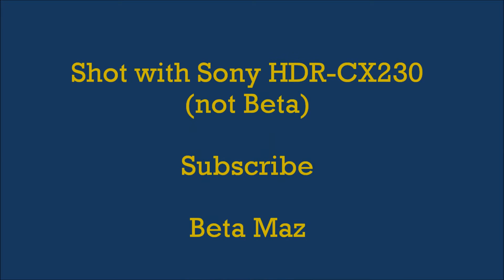NF&G March 29, 2014